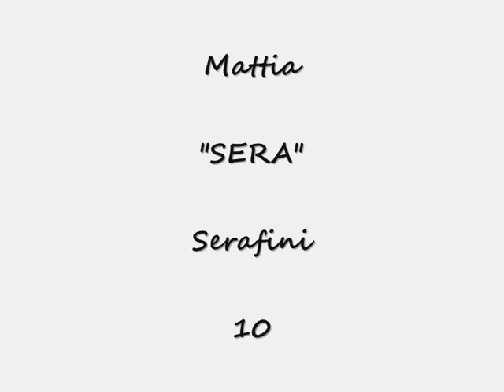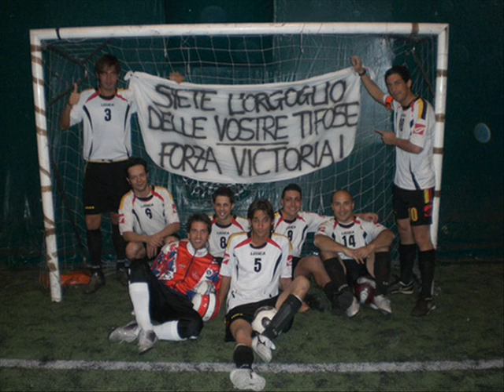SERA 10 - Victoria c8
Il capitano dei Victoria C8 in un video di